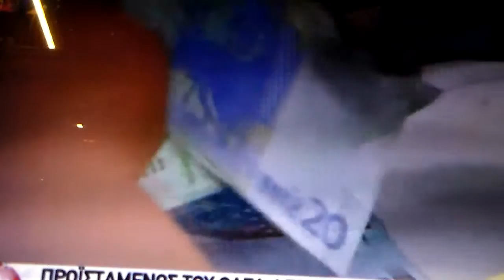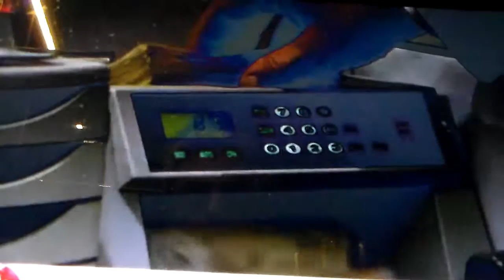Στέλεχος του ΟΑΕΔ υπεξαίρεσε 8 εκατομμύρια από τα ταμεία AYTHORMHTOS